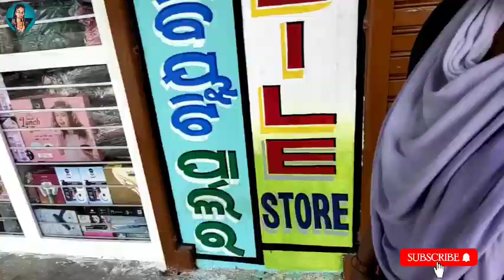Cut My Hair✂️✂️✂️ // Before/After // Nayak Vlogs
I really appreciate My subscribers and viewers Cheer me up, and I'll be glad if you watch every video on My channel.

hey friends I'm rashmita Nayak and this my is Vlogs channel👍

Please tell me what kind of videos you want to see

ଦୟାକରି ମୋତେ କୁହନ୍ତୁ ଆପଣ ମାନେ କେଉଁ ଭଳି ଭିଡ଼ିଓ ଦେଖିବାକୁ ଚାହୁଁଛନ୍ତି ।